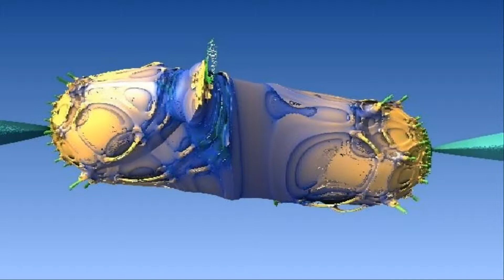Brief Encounter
Mandelbulb